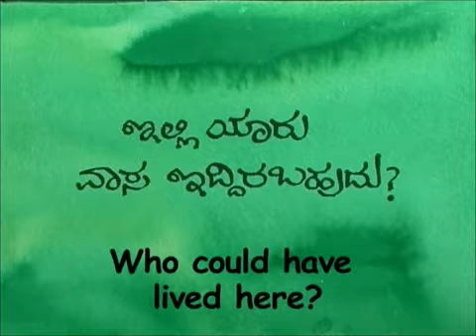For Orientation at Darrang Assam